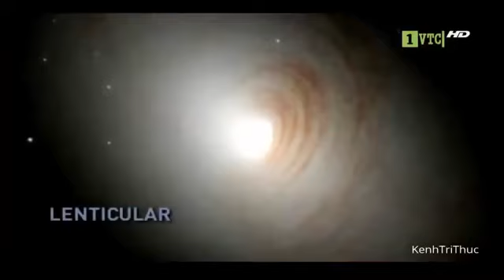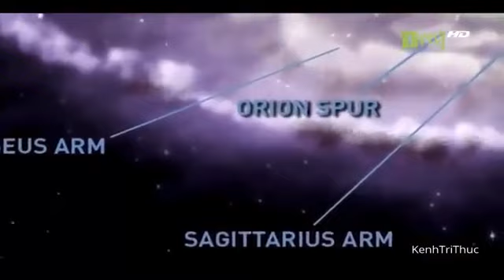Những bí mật không thể tin được trong Dải Ngân Hà | Khám phá vũ trụ (thuyết minh)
Trong vũ trụ, việc biết những láng giềng gần nhất của chúng ta là điều rất quan trọng. Xong liệu thật sự chúng ta biết được bao nhiêu về dải ngân.

Bí ẩn vũ trụ. Vũ trụ bí ẩn. Khám phá dải ngân hà. - Dải Ngân hà nơi hệ Mặt trời và Trái đất của chúng ta đang nằm trong đó vẫn còn ẩn chứa những.

Khám phá vũ trụ liệu một ngày kia mặt trời có nổ tung hủy diệt mọi sự sống trên trái đất, du hành vượt thời gian có thể là sự thật, chuyện gì.